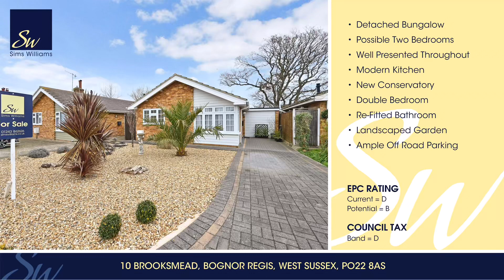Brooks mead - Walkthrough